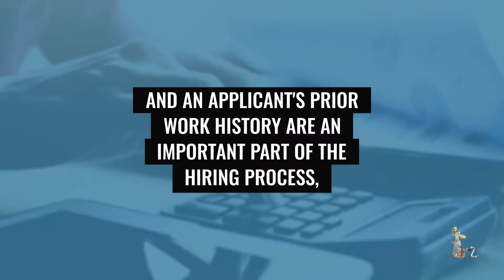Bookkeeping Testing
Looking for a bookkeeper position or currently working as a bookkeeper, do you really have the necessary bookkeeping and computer skills ? You can answer this question by checking out my free Bookkeeping and Accounting quizzes and tests. Only wanting to test your bookkeeping knowledge. That's OK too. Why is Bookkeeping Skills Testing important ?  Since almost anyone can claim to be a bookkeeper, this makes the task of an employer actually finding and hiring a qualified bookkeeper somewhat of a roll the dice proposition. While interviews, credentials (degrees or certificates), background checks, and an applicant's prior work history are an important part of the hiring process, more and more employers are implementing pre-employment bookkeeping skills testing.